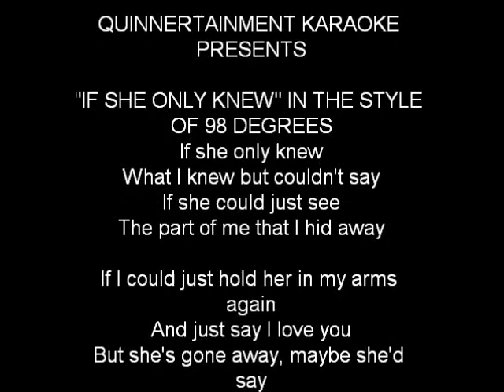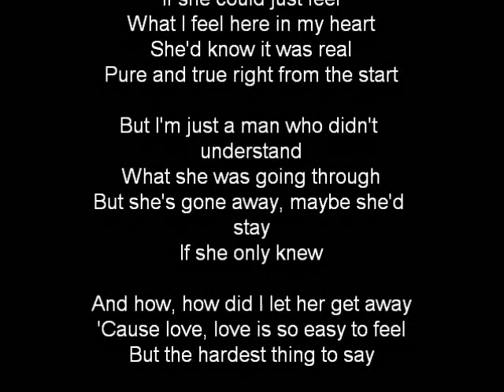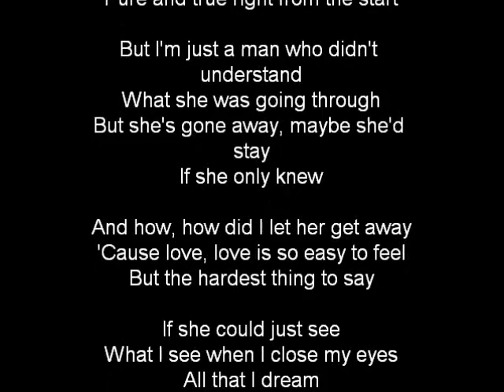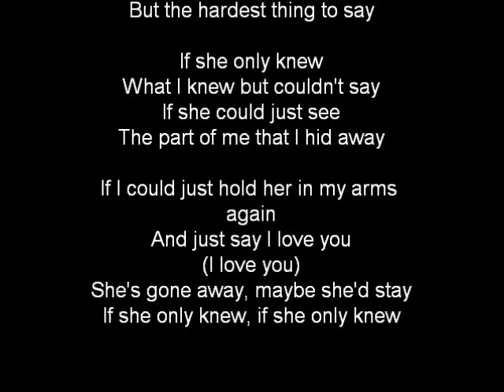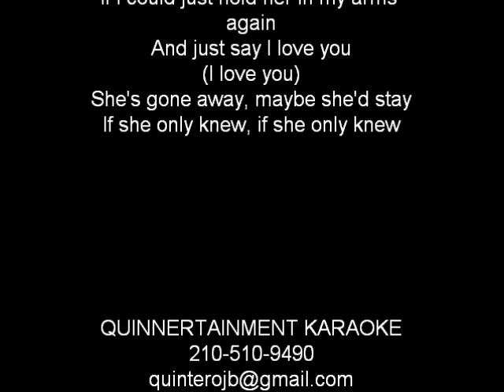IF SHE ONLY KNEW BY 98 DEGREES KARAOKE VIDEO